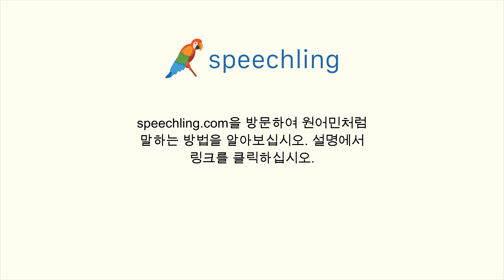한국어로 "늙은" 말하는 법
남자 목소리 :
늙은

여성 목소리 :
늙은